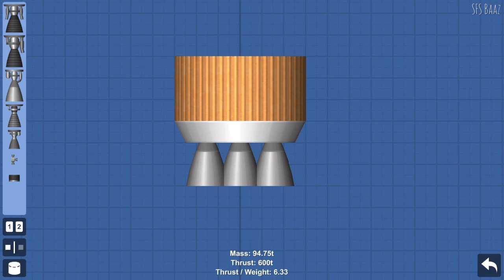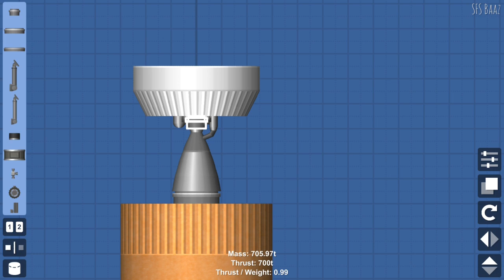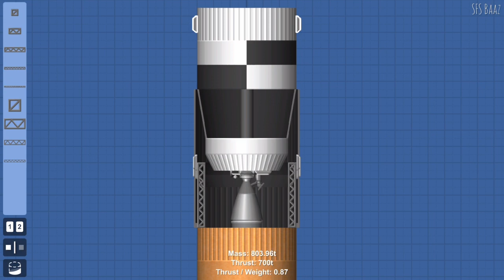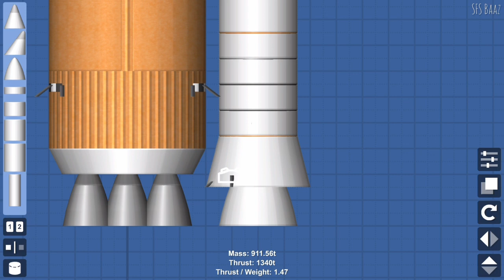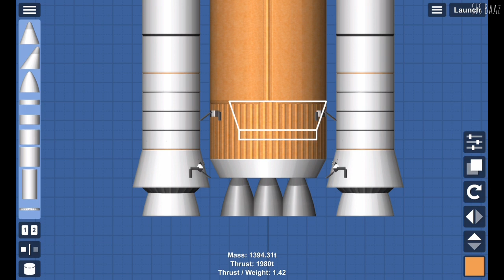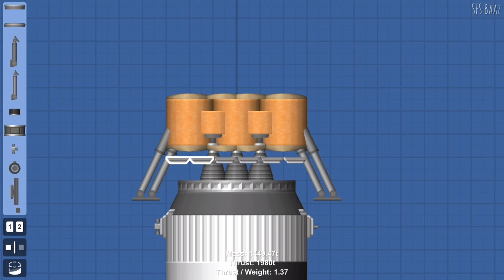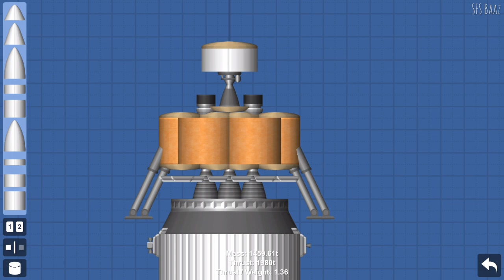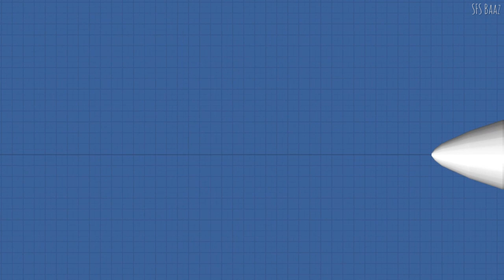How to build NASA's Ares-V Rocket in Spaceflight Simulator | Ares-V & Altair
Ares-V Tutorial video
Fully vanilla build
Mode - Hard

The Ares V (formerly known as the Cargo Launch Vehicle or CaLV) was the planned cargo launch component of the cancelled NASA Constellation program, which was to have replaced the Space Shuttle after its retirement in 2011. Ares V was also planned to carry supplies for a human presence on Mars.[4] Ares V and the smaller Ares I were named after Ares, the Greek god of war.

⚠️ cancelled